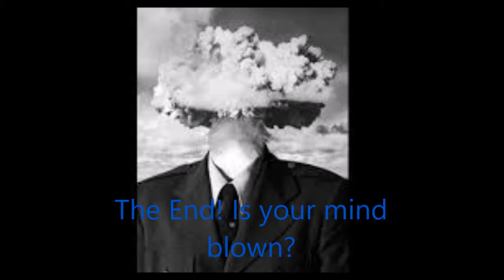Killing floor 2 gameplay #5 Fall of the Tragic Kingdom